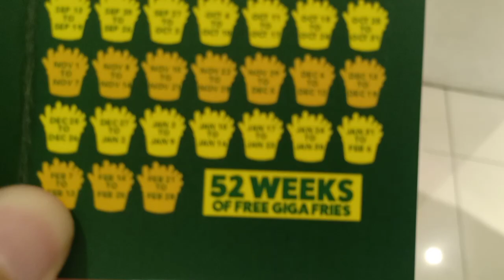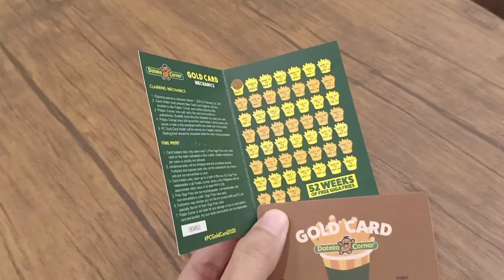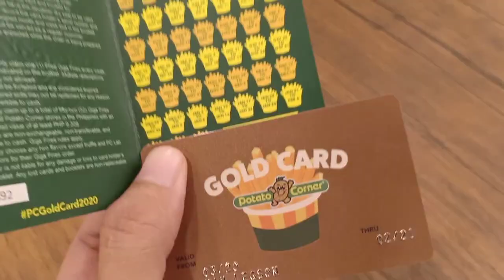How to get 1 Year FREE FRIES | Potato Corner GOLD CARD 2020 | LUCKY Legson Family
Thank you so much Potato Corner for PCGoldCard2020 1YearFreeFries 🍟🍟🍟

Potato Corner Flavor Fun Run 2019